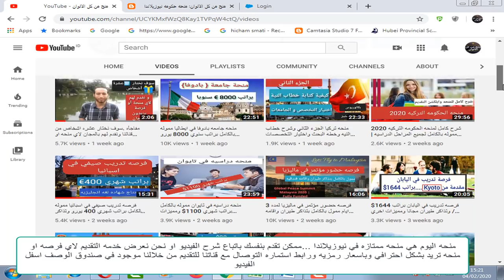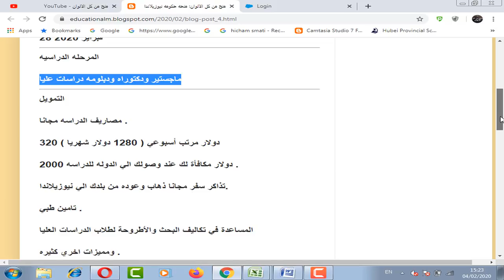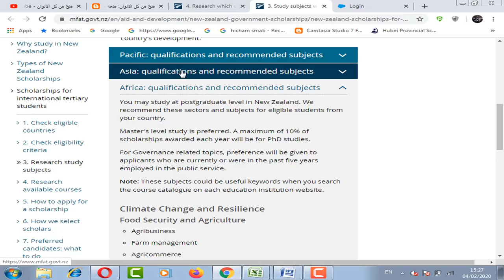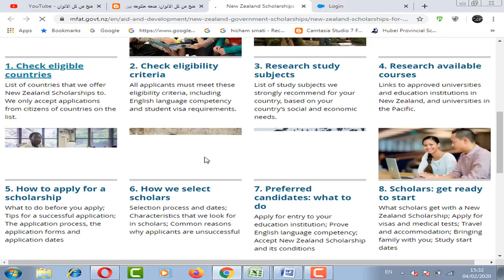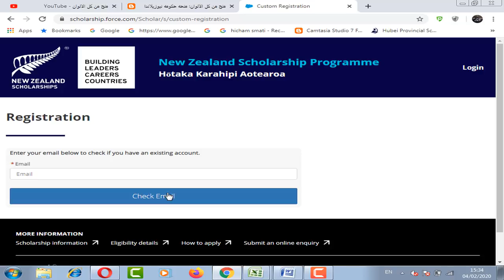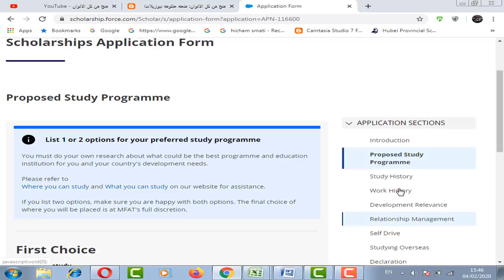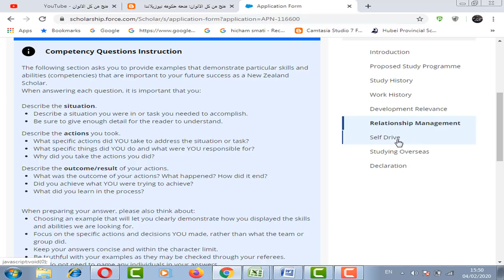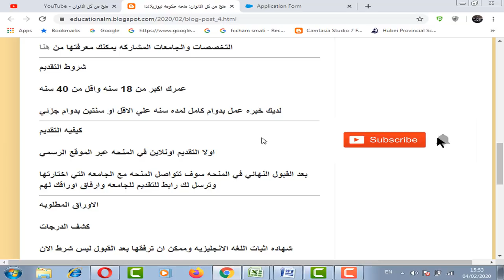منحه حكومه نيوزيلاندا براتب شهري 1280 دولار وتذاكر وطيران ومصاريف دراسه بالمجان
منحه حكومه نيوزيلاندا مموله بالكامل براتب شهري 1280 دولار  مكافاه 2000 دولار لك عند وصولك الي البلد للدراسه وتذاكر سفر مجانا وتامين طبي وبها تخصصات عديده للدراسه

New Zealand Scholarships for international tertiary students .